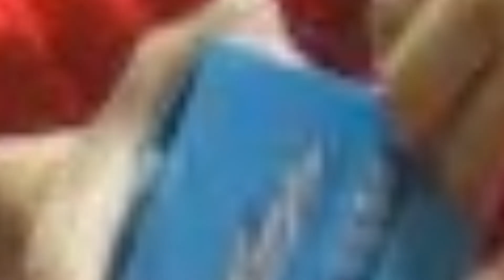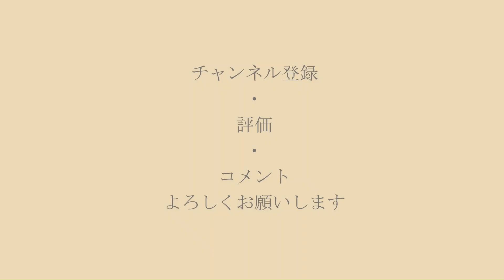仮面ライダーに登場する蜘蛛男に辛辣すぎる朝日兄弟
神のサバの味噌煮「GOD」Channel

✂︎ｷﾘﾄﾘｾﾝ ✂︎

【グッズ】
LINEスタンプ
UTme!

✂︎ｷﾘﾄﾘｾﾝ ✂︎

✂︎ｷﾘﾄﾘｾﾝ ✂︎